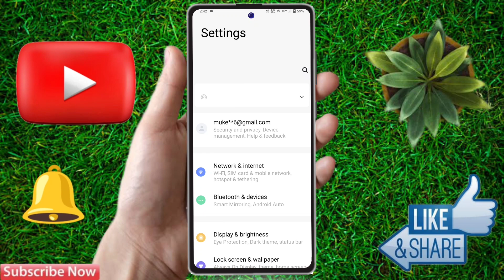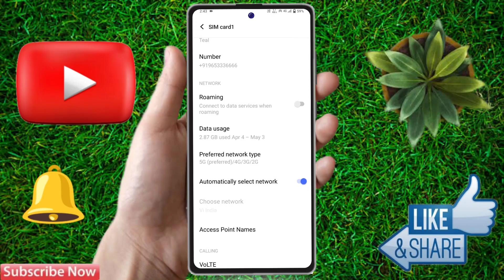vivo v25 5g network settings, vivo v25 me 5g network nahi aa raha hai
vivo v25 5g network settings,
vivo v25 me 5g network nahi aa raha hai,
vivo v25 5g setting kaise karen,
vivo v25 5g setting,
vivo v25 5g network mobile,
vivo v25 5g network speed,
vivo v25 5g network mode,
vivo v25 me 5g kaise chalaye,
vivo v25